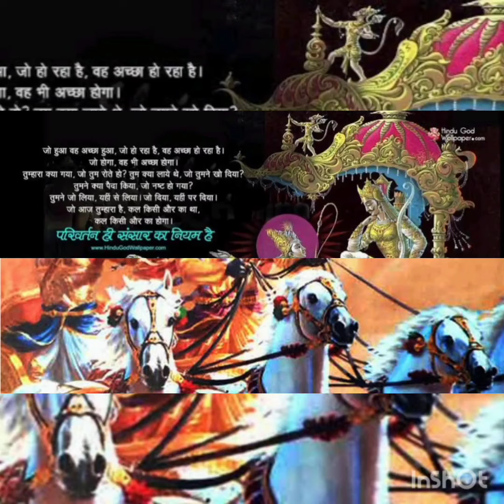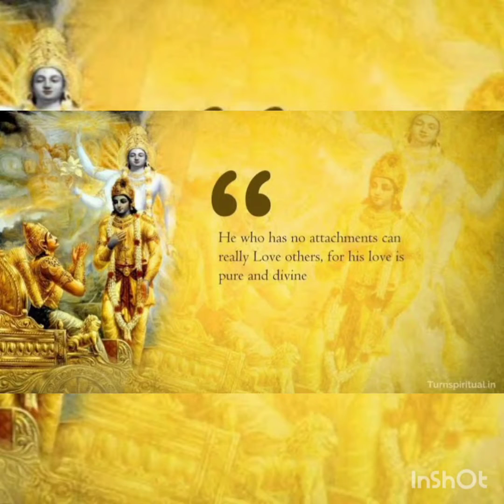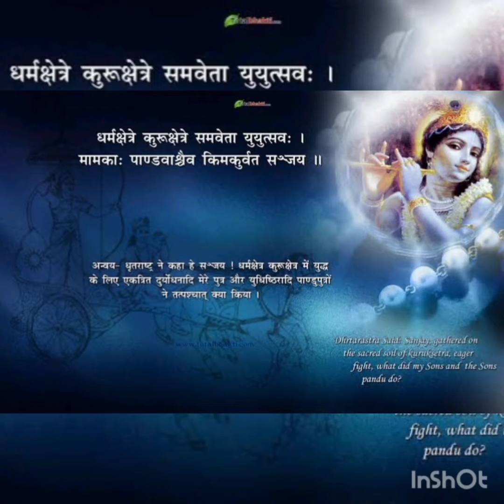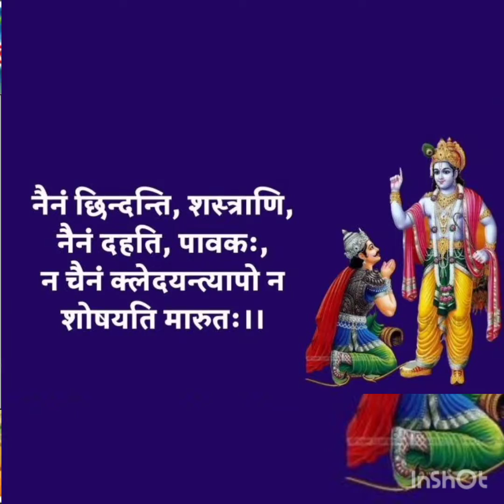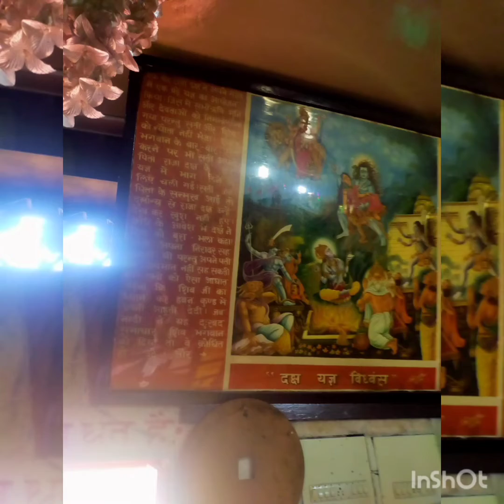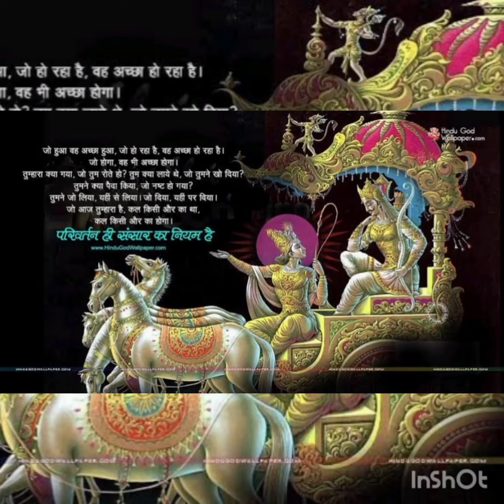🙏SHREE MADBHAGWATGEETA🙏 Episode-5 || @Chocogirlbhoomi @missbeautybhoomi bhakti krishnavani BHOOMI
SHREE MADBHAGWATGEETA SERIES Episode-5 ||

AWESOME FUN TOP
 ‎@Miss BEAUTY